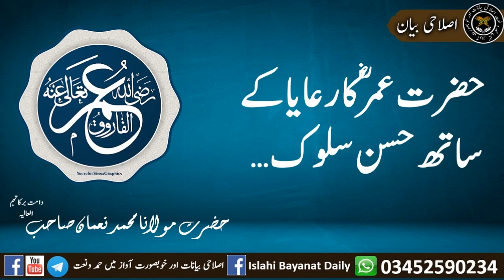حضرت عمرؓ کا رعایا کے ساتھ حسن سلوک … حضرت مولانا محمد نعمان صاحب مدظلہ